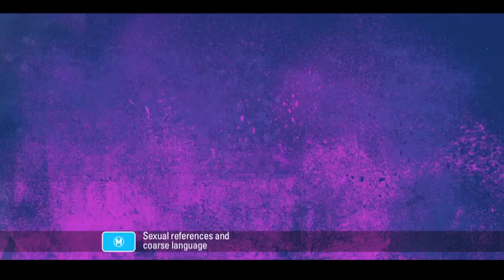Pitch Perfect - Meet Aubrey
Beca (Anna Kendrick) is that girl who'd rather listen to what's coming out of her headphones than what's coming out of you.  Arriving at her new college, she finds herself not right for any clique but somehow is muscled into one that she never would have picked on her own: alongside mean girls, sweet girls and weird girls whose only thing in common is how good they sound when they sing together, in the new out-loud comedy Pitch Perfect.

In cinemas December 6!